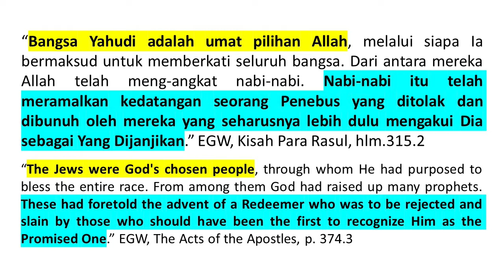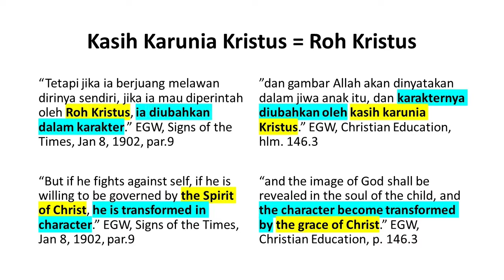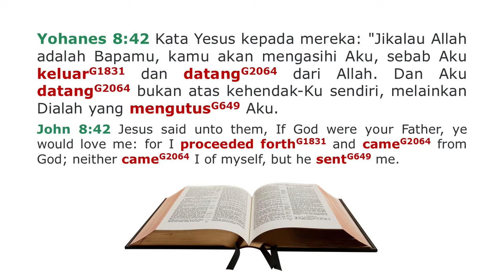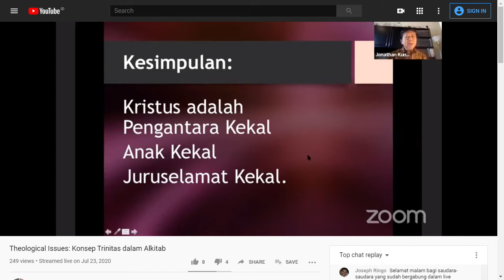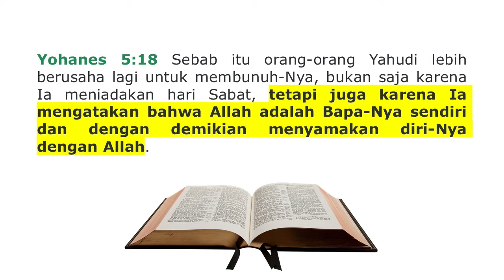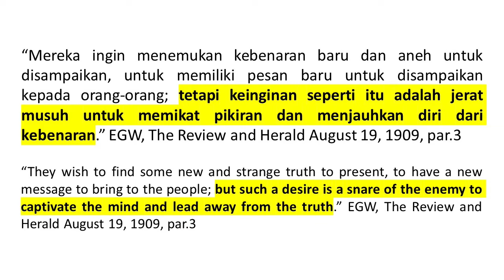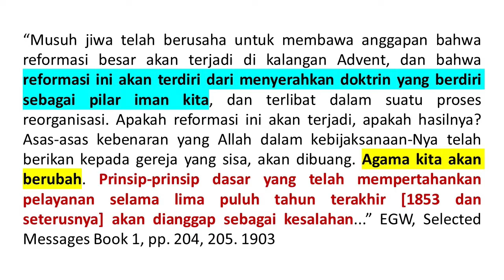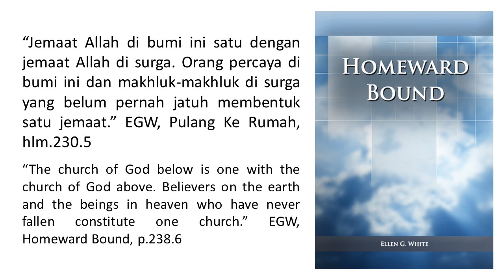Renungan Pagi - Pulang Ke Rumah - 1 Agu 2020 - Umat Pilihan Allah